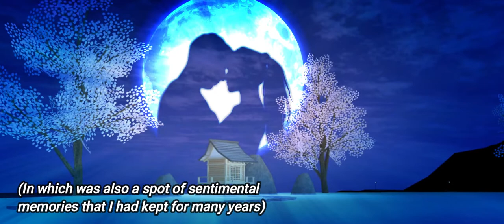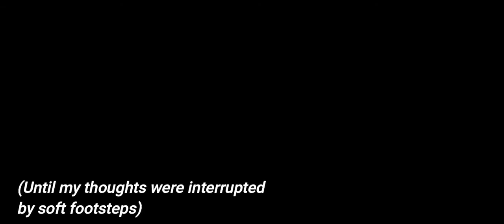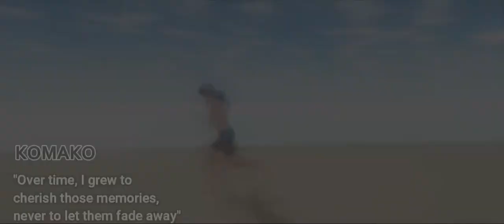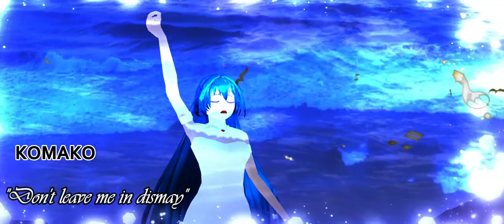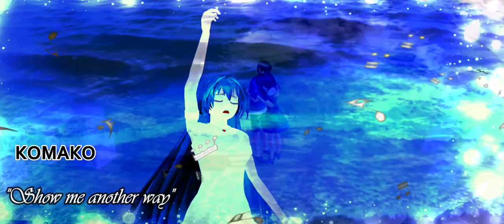Melody of the Seas PT 4 (FINAL PART)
In the end, some people in this world who are most mysterious can become the closest ones we know that grow with us.

After two and a half weeks of editing, here is the final part.
Filmed using LG VQ60 screen recorder and edited with Filmora 9.
Future Sakura School videos I intend to keep shorter to save time on editing for more content.